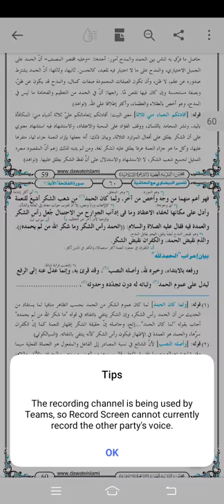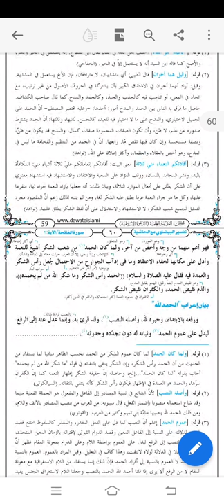تفسیر بیضاوی#سبق 16#Tafseer e Baizavi#Lesson 1 6#Maulana Merajuddin Razavi